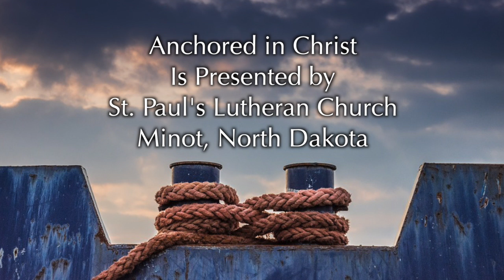Anchored In Christ 011 | Bloody Shadows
Last week Pastor Richard talked about signs pointing to Jesus. This week he talks about shadows pointing to Jesus! Specifically, the sacrifices in the temple. And once you get what the shadows point to, you understand why Jesus made a whip and cleaned house!